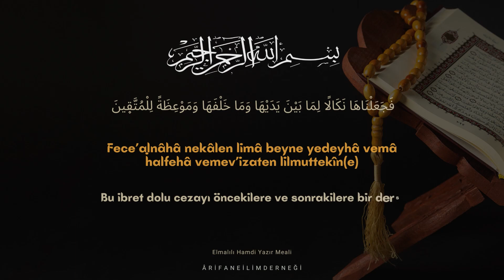Bakara Sûresi 66. Âyet | Rûhu'l Beyân Tefsir Dersleri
فَجَعَلْنَاهَا نَكَالًا لِمَا بَيْنَ يَدَيْهَا وَمَا خَلْفَهَا وَمَوْعِظَةً لِلْمُتَّق۪ينَ

Fece’alnâhâ nekâlen limâ beyne yedeyhâ vemâ ḣalfehâ vemev’izaten lilmuttekîn(e)

Bu ibret dolu cezayı öncekilere ve sonrakilere bir ders, korunacaklara da bir nasihat, bir öğüt yaptık.

Elmalılı Hamdi Yazır Meali

ERKAM YAYINLARI
1. CİLT S433-435